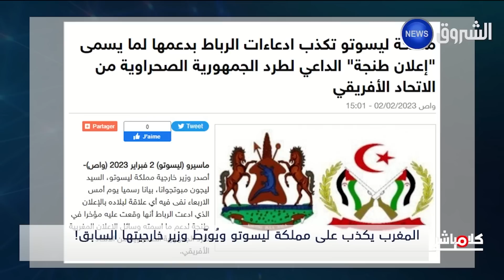المخزني وبعد الكذب على الأشخاص.. بات يكذب على الدول!!